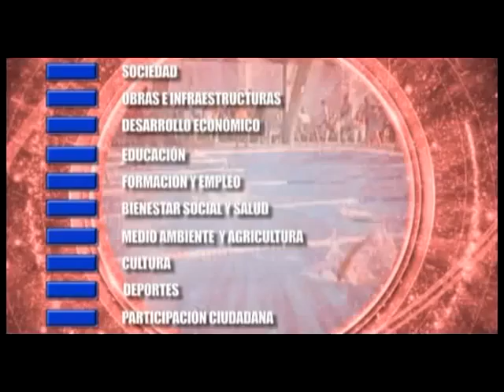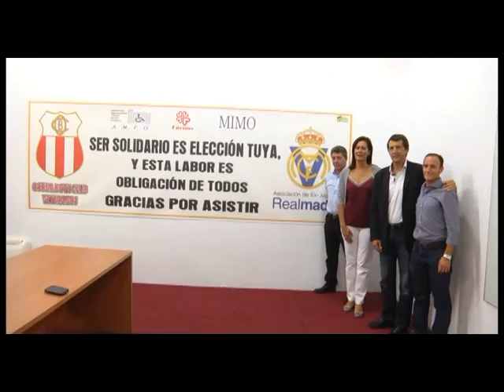Noticia presentación partido Vet. Osuna BC y Real Madrid. Septiembre 2014. Osuna Televisión.